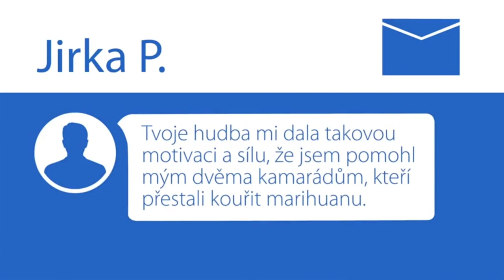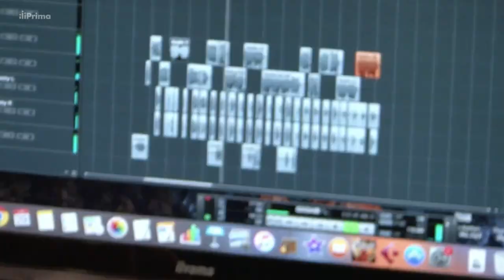Marcus Revolta -Nové album reportáž Prima Top Star